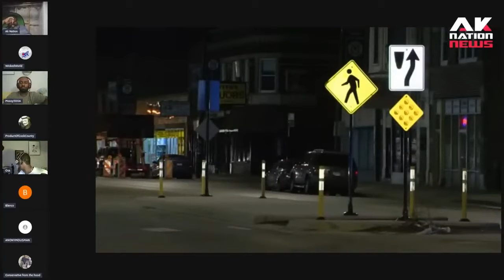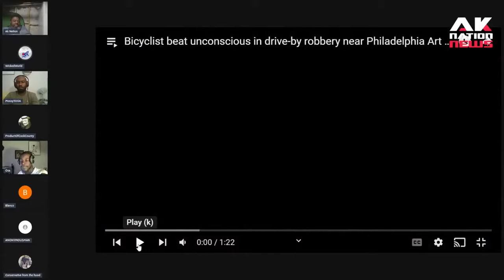An arrogant 2nd amendment Youtuber calls in & claims he can take on the violent goons of Chicago.